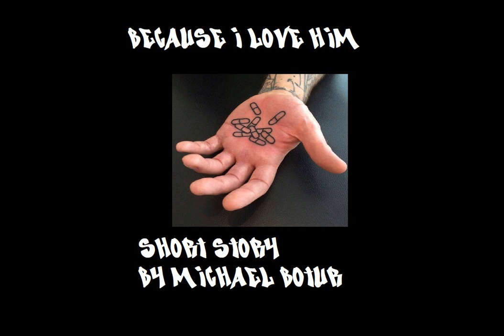'Because I Love Him' - short story by NZ author Michael Botur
He let me into his world.
He shared his secrets, his playtime, his pills, his pipe.
Soon it was all about my baby boy, because I love him.

Short story by NZ's leading young short story writer Michael Botur.
From the acclaimed collection 'True?' published 2018.